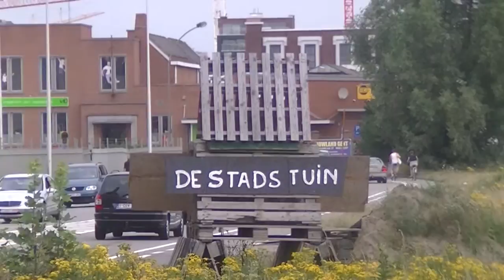Uittesters ontdekken de stadstuin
Elke eerste zondag van de maand is er een tuinactiviteit in De Stadstuin aan Dok Zuid. Je kan er moestuinieren of een handje helpen in de rest van de tuin. Op 5 juli was er naast het tuinieren ook een
zomerdiner voorzien.